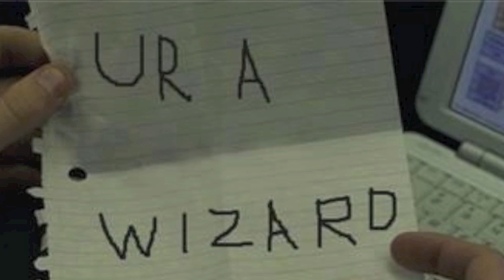Harry Potter in 99 seconds (with images)